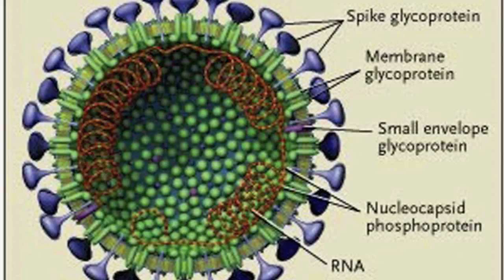Its SARS and I know it Song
Project for 4th Period Biology (: